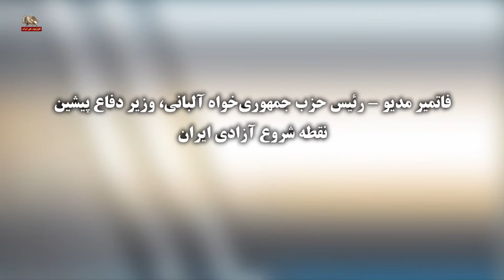مریم رجوی : از نگاه دیگران- ایران فردا-قسمت ۲